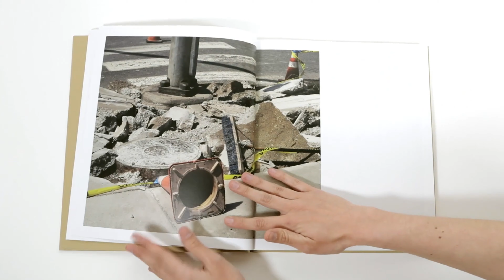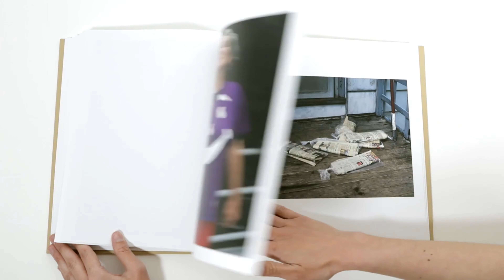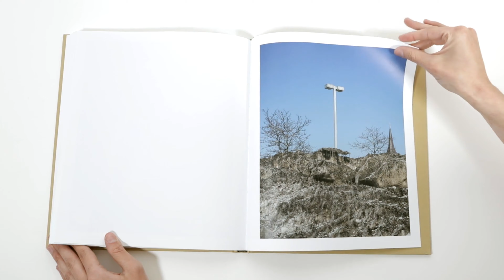The Local // Nick Meyer